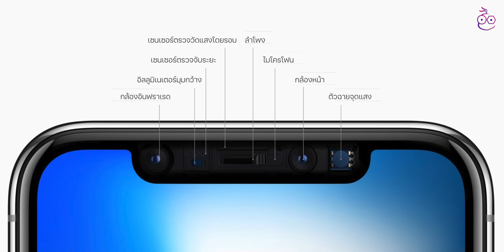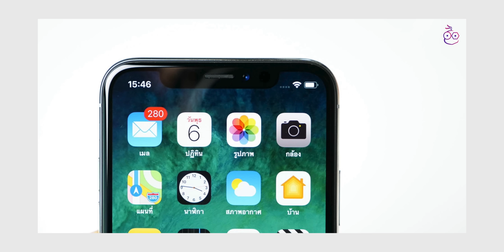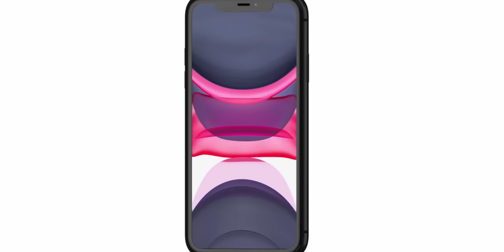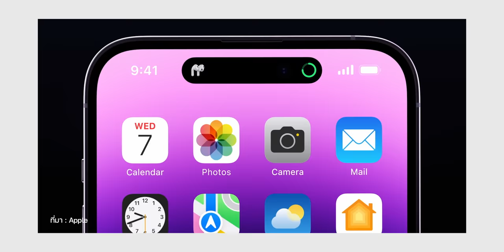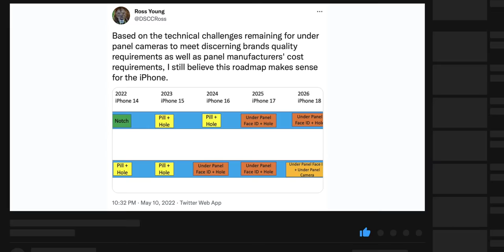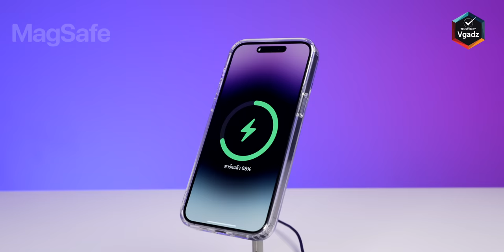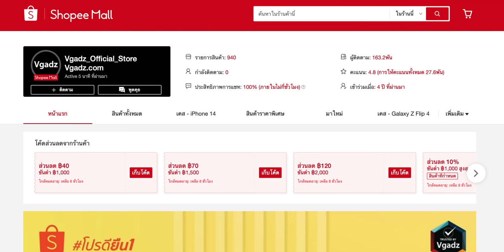iMoD วิวัฒนาการรอยบาก ตั้งแต่ iPhone X ถึง Dynamic island ของ iPhone 14 Pro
กว่าจะมาเป็น Dynamic island หรือเกาะหรรษาบน iPhone 14 Pro นี้ iPhone มีดีไซน์รอยบากมาตั้งแต่ iPhone X รุ่นแรกแล้ว จะมีวิวัฒนาการอย่างไรบ้าง ไปชมกัน

00:00 - Intro
00:20 - เกริ่น
01:31 - iPhone X (2017)
02:36 - iPhone XR XS XS Max (2018)
03:51 - iPhone 11 (2019)
04:39 - iPhone 12 (2020)
05:14 - iPhone 13 (2021)
06:04 - iPhone 14 (2022)
07:56 - เคสโทรศัพท์ Vgadz
09:25 - สรุป